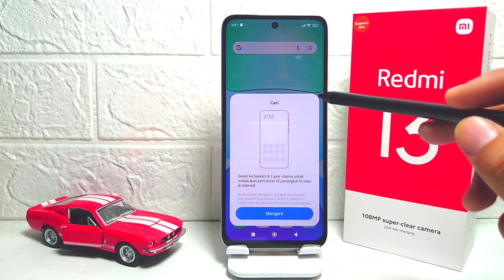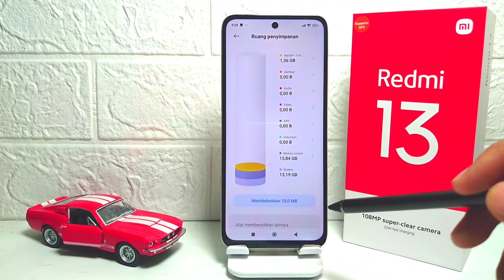Cara Cek Memori Internal Di HP Redmi 13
Video ini berkaitan dengan pencarian:

memori internal redmi 13.